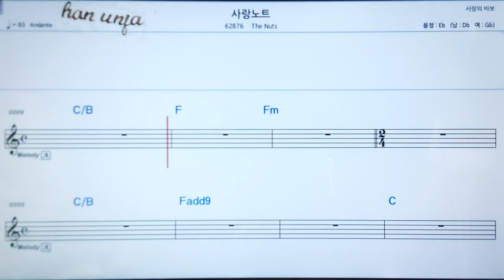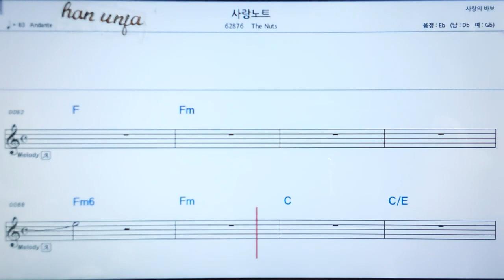💖 ,사랑 노트/ The Nuts👍가라오케 악보 코드 가사 ,Karaoke반주